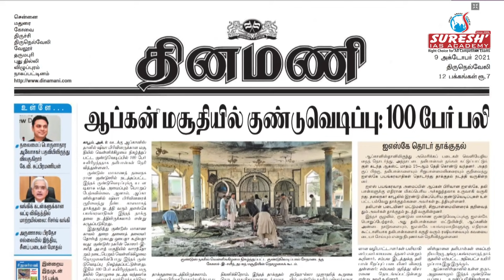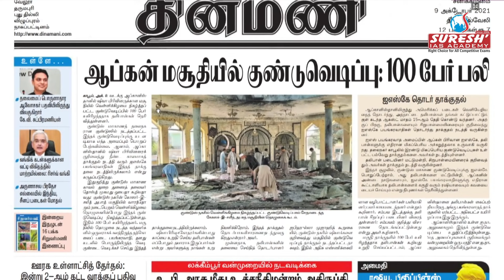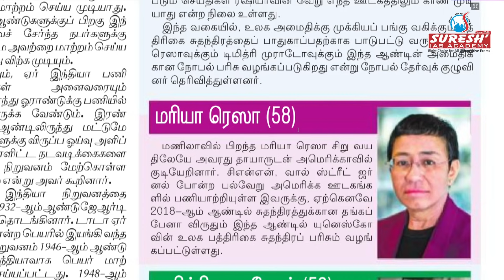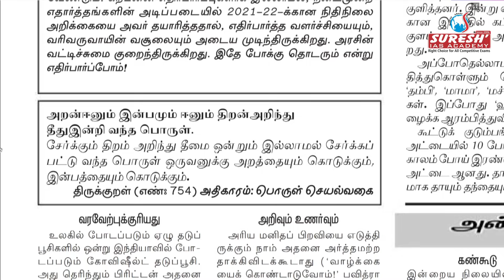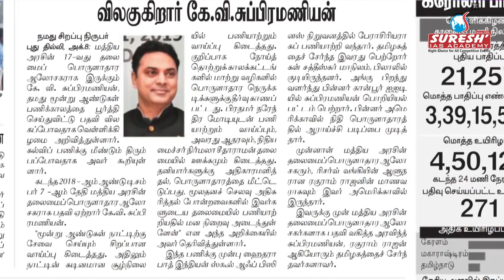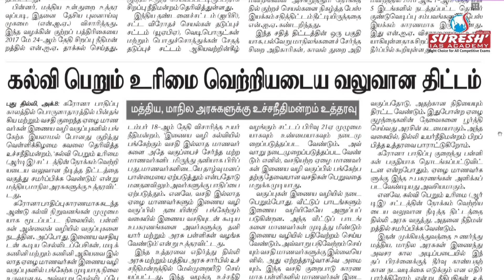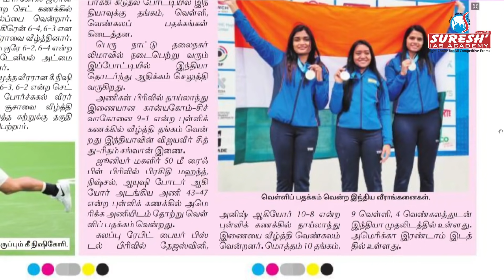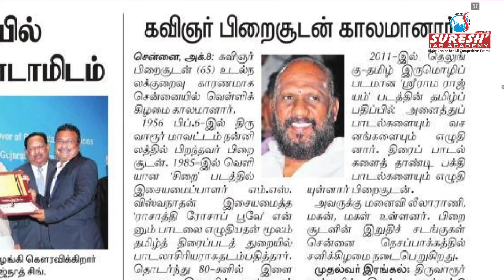NEWS Paper Reading | தினமணி | 09.10 .2021 | Suresh IAS Academy